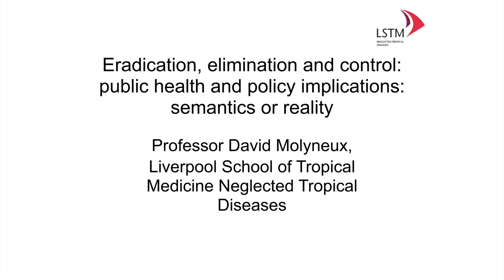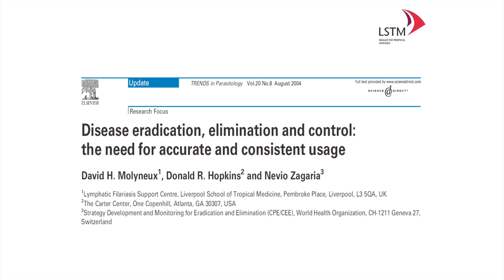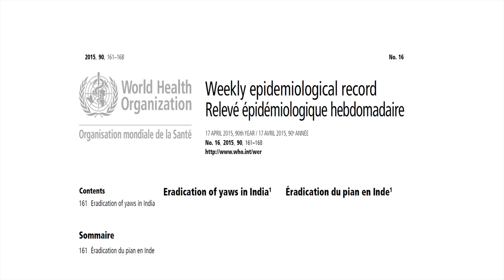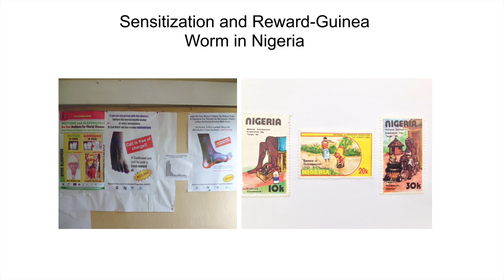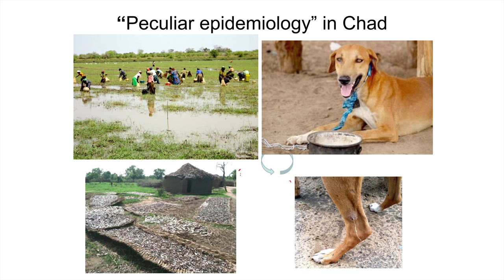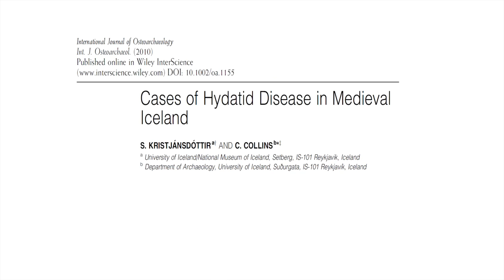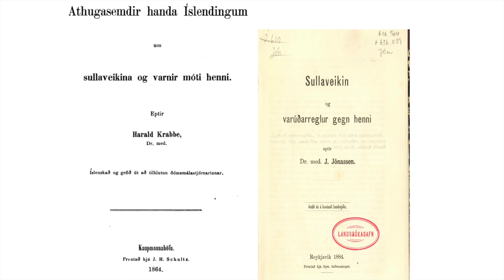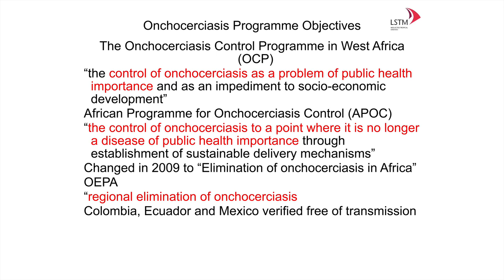Eradication, elimination and control: public health and policy implications – semantics or reality?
Professor David Molyneux, Liverpool School of Tropical Medicine

The disease elimination agenda: the role of science, policy and advocacy

Friday 25 September 2015 The Royal Society, London